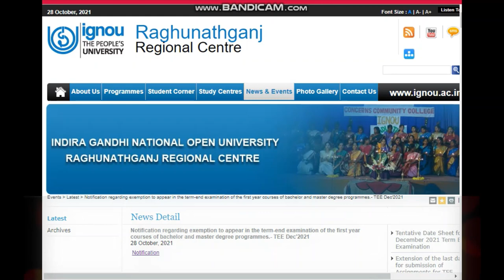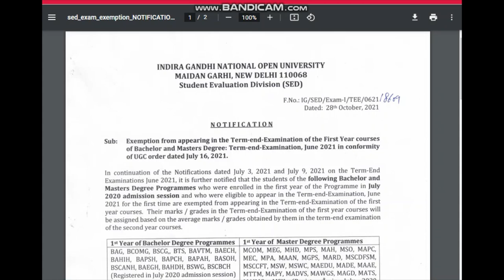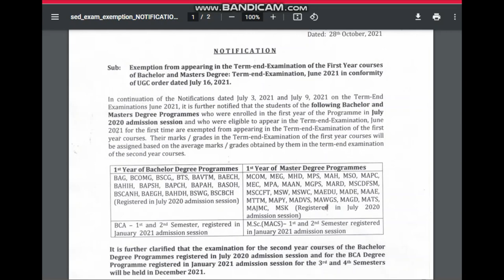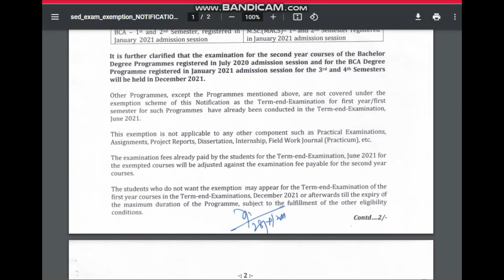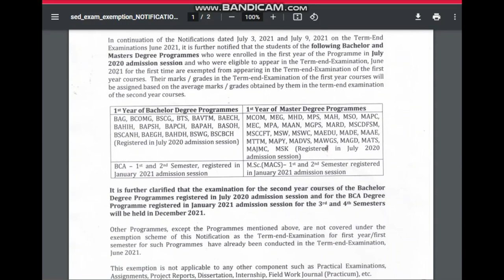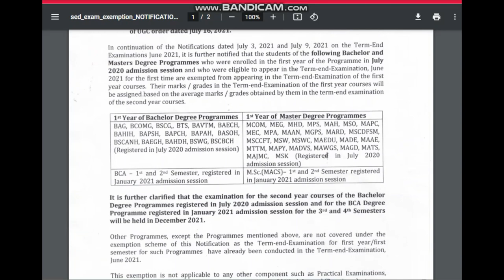IGNOU BIG UPDATES FOR 1ST YEAR ARE YOU PROMOTED? MUST WATCH KISKO MILA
jinke admission july 2021 h unke exams honge  20 jan se

promotion jiske huye h wo practical ki taiyari kre. kuki practicals honge.

टर्म-एंड परीक्षा जून 2021 पर दिनांक 3 जुलाई, 2021 और 9 जुलाई, 2021 की अधिसूचनाओं की निरंतरता में, यह आगे अधिसूचित किया जाता है कि निम्नलिखित स्नातक और परास्नातक डिग्री कार्यक्रमों के छात्र जो कार्यक्रम के पहले वर्ष में नामांकित थे जुलाई 2020 प्रवेश सत्र और जो पहली बार सत्रांत परीक्षा, जून 2021 में उपस्थित होने के पात्र थे, उन्हें प्रथम वर्ष के पाठ्यक्रम की सत्रांत परीक्षा में बैठने से छूट दी गई है। प्रथम वर्ष के पाठ्यक्रमों की सत्रांत परीक्षा में उनके अंक/ग्रेड दूसरे वर्ष के पाठ्यक्रमों की सत्रांत परीक्षा में उनके द्वारा प्राप्त औसत अंकों/ग्रेडों के आधार पर निर्धारित किए जाएंगे।

आगे यह भी स्पष्ट किया जाता है कि जुलाई 2020 प्रवेश सत्र में पंजीकृत स्नातक डिग्री प्रोग्राम के द्वितीय वर्ष के पाठ्यक्रमों की परीक्षा और जनवरी 2021 में पंजीकृत बीसीए डिग्री प्रोग्राम के लिए तीसरे और चौथे सेमेस्टर के लिए प्रवेश सत्र दिसंबर 2021 में आयोजित किया जाएगा।

ऊपर उल्लिखित कार्यक्रमों को छोड़कर अन्य कार्यक्रम, इस अधिसूचना की छूट योजना के अंतर्गत नहीं आते हैं क्योंकि इस तरह के कार्यक्रमों के लिए प्रथम वर्ष/पहले सेमेस्टर के लिए सत्रांत परीक्षा पहले ही सत्रांत परीक्षा, जून 2021 में आयोजित की जा चुकी है।

यह छूट किसी अन्य घटक जैसे प्रैक्टिकल परीक्षा, पर लागू नहीं है।

सत्रीय कार्य, परियोजना रिपोर्ट, निबंध, इंटर्नशिप, फील्ड वर्क जर्नल (प्रैक्टिकम), आदि। छूट प्राप्त पाठ्यक्रमों के लिए सत्रांत परीक्षा, जून 2021 के लिए छात्रों द्वारा पहले ही भुगतान किए गए परीक्षा शुल्क को परीक्षा शुल्क के लिए देय परीक्षा शुल्क के खिलाफ समायोजित किया जाएगा। दूसरा साल

पाठ्यक्रम।

जो छात्र छूट नहीं चाहते हैं वे सत्रांत परीक्षा के लिए उपस्थित हो सकते हैं

टर्म-एंड-परीक्षाओं में प्रथम वर्ष के पाठ्यक्रम, दिसंबर 2021 या उसके बाद की समाप्ति तक

कार्यक्रम की अधिकतम अवधि, अन्य पात्रता की पूर्ति के अधीन

स्नातक और परास्नातक डिग्री के प्रथम वर्ष के पाठ्यक्रम के सत्रांत परीक्षा में शामिल होने से छूट: सत्रांत परीक्षा, जून 2021 यूजीसी के आदेश दिनांक 16 जुलाई, 2021 के अनुरूप।